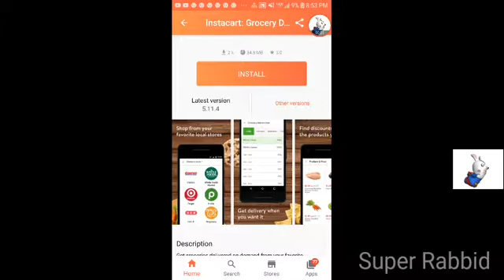Looking around in my singing monsters